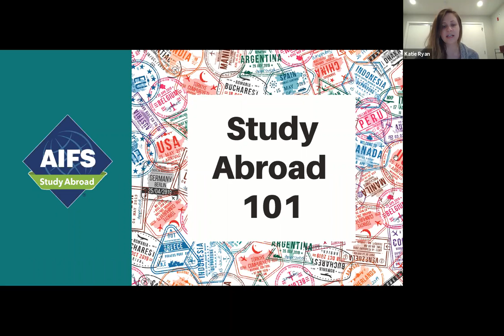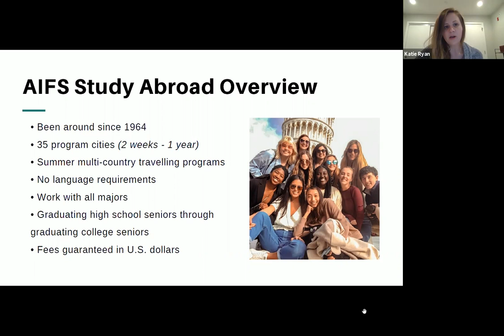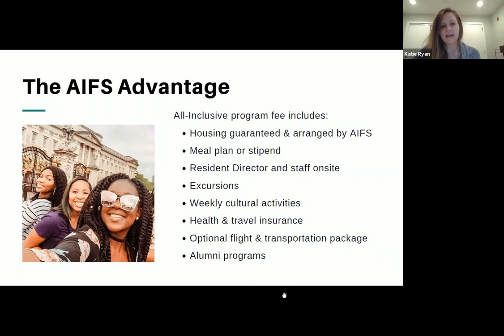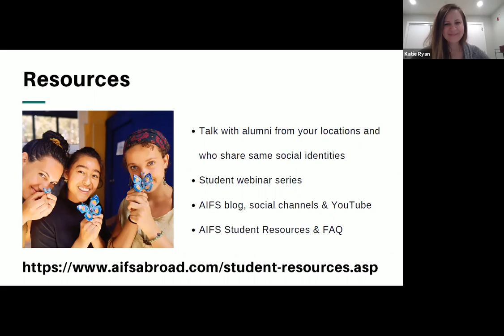Back to Basics: Study Abroad 101 with AIFS // AIFS Study Abroad Webinar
Join AIFS staff and recent alumni as they share information about why to study abroad, how to pick your location, choose classes, and stay connected to family and friends while abroad.